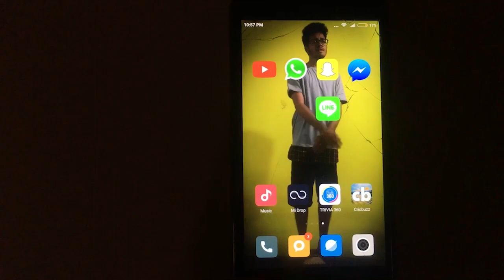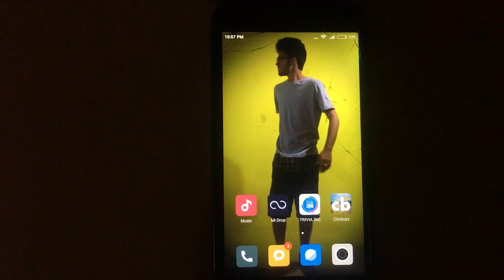my smart phone ate me